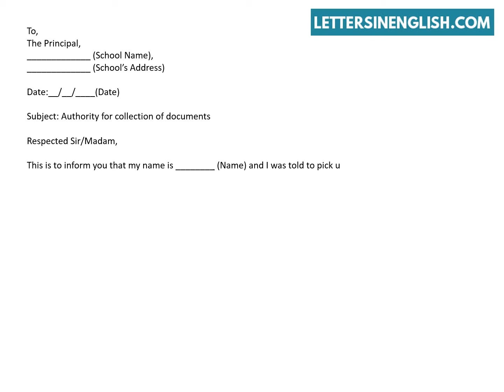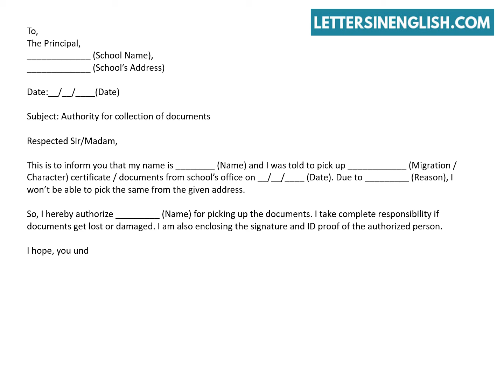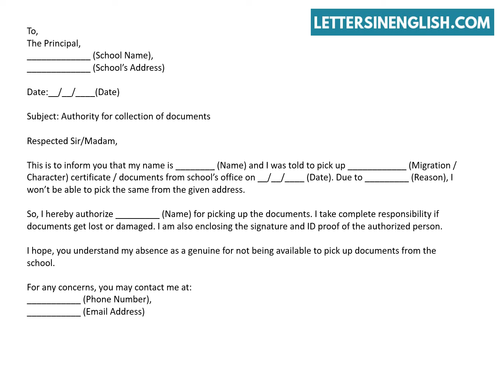Authorization Letter For Collecting Documents – Authorization Letter Format | Letters in English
How To Write Authorization Letter to Collect Documents - How To Write Authorisation Letter for Collection of Documents.
In this video, you will find a sample authorization letter for collecting documents.